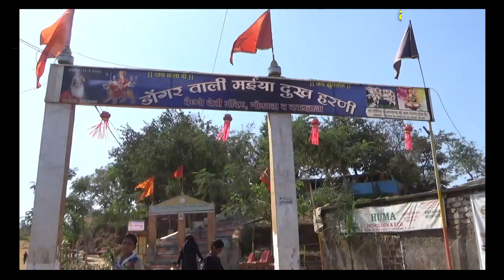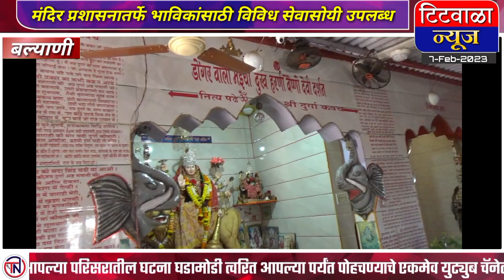बल्याणीतील डोंगरवाली मैय्या मंदिरात महाभंडाऱ्याचे आयोजन...